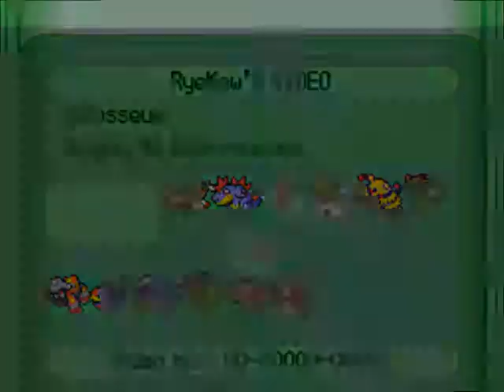VS ???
My battle against ???. Music is "Kirby Canvas Curse I Want You Inside Me OC ReMix"